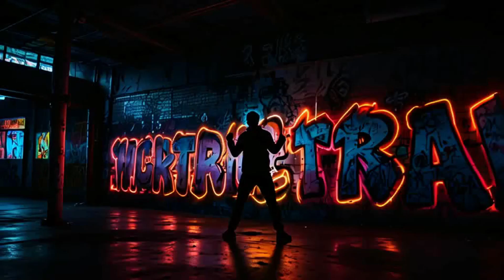Chaos Is Our Playground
Verse 1:
In a world so quiet, where the rules are tight,
I hear the whispers calling, bringing back the fight.
No more painted smiles, just a shadow of gray,
Where’s the thrill in normal? Let’s ignite the fray.

Pre-Chorus:
We’ll dance in the flames, let the sparks fly high,
Chaos is our anthem, we’ll reach for the sky.

Chorus:
Where would the fun be in not having chaos?
Living for the moment, we’re never at a loss.
In the wild and the reckless, we’ll make our own way,
Chaos is our playground, let’s seize the day!

Verse 2:
Every broken rule is a chance to be free,
Unraveling the madness, just you and me.
We’ll chase down the thunder, ride the lightning’s glare,
In this world of chaos, we’ll find our flair.

Pre-Chorus:
We’ll laugh at the storms, we’ll dance in the rain,
In the heart of the chaos, we’ll break every chain.

Bridge:
In the whirl of the whirlwind, we’ll carve out our space,
Finding beauty in chaos, embracing the chase.
So let the world watch, let them judge and condemn,
We’re living for the chaos, it’s where we begin.

Outro:
So bring on the chaos, let it fill the air,
In this beautiful madness, we’ll find our flare.
With hearts wide open, we’ll dance through the night,
In the chaos, we’re alive, burning ever so bright!